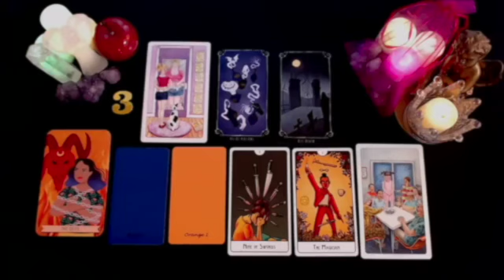ARIES SOMETHING BIG WILL HAPPEN TO YOU THIS FRIDAY🔮 YOU WILL CHANGE EVERYTHING😱 NOVEMBER 2024